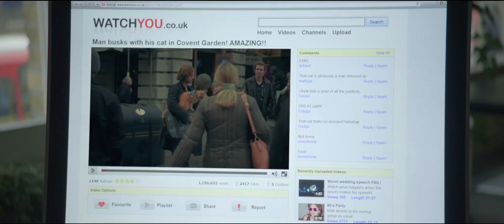A STREET CAT NAMED BOB (2016) Trailer #1 - Luke Treadaway & BOB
FAN MADE

Production company
Stage 6 Films
Shooting Script Films
Prescience Iris Productions
The Exchange  Distributed by Sony Pictures Releasing